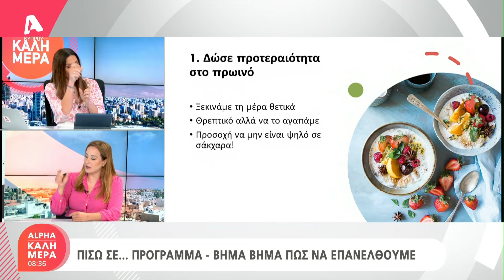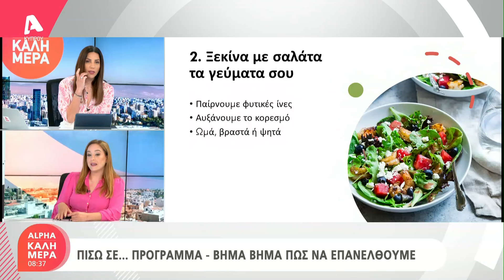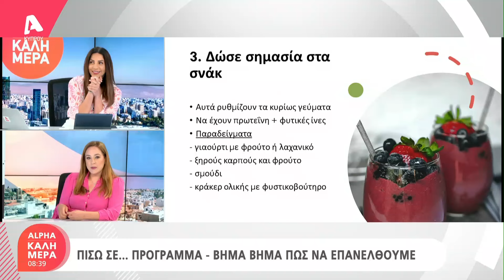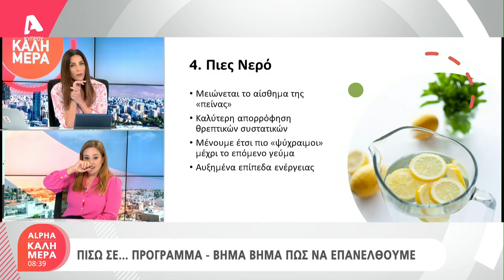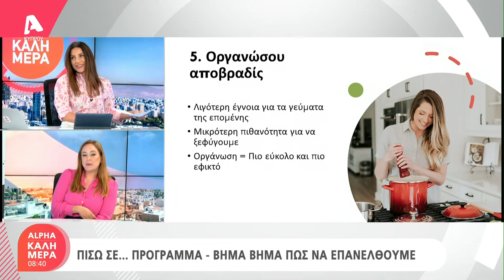Πίσω...σε πρόγραμμα: Βήμα προς βήμα πως να επανέλθουμε